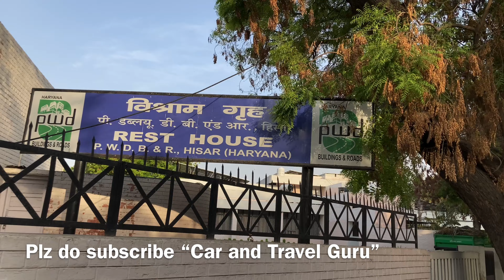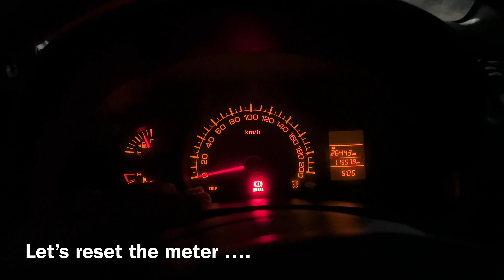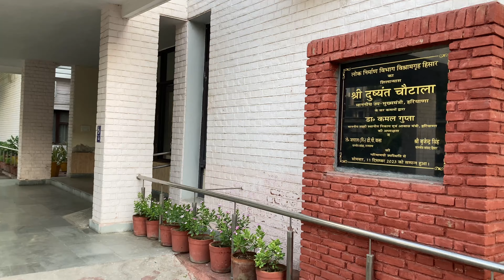Jodhpur to Chandigarh | Jodhpur to Hisar | PWD Rest House Hisar | Rs 100/- Only | Spiti Valley Trip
Jodhpur to Chandigarh | Part 1
Jodhpur to Hisar | 470Km | 7Hrs
PWD Rest House Hisar
Rs 100/- Only
Circuit House Hisar
Plz checkout all India “Holiday Home ” vlogs on my channel
Also check out Circuit House vlogs on my YouTube channel